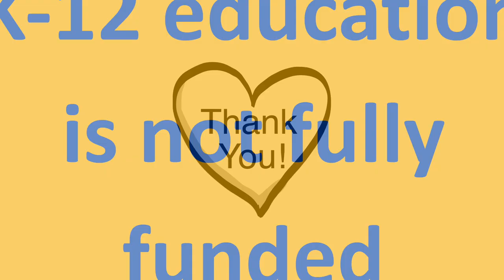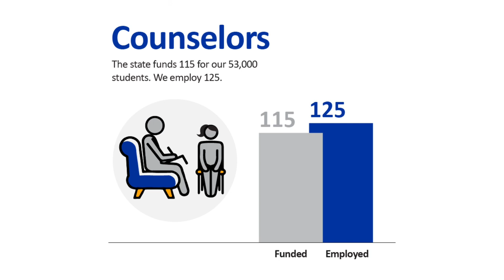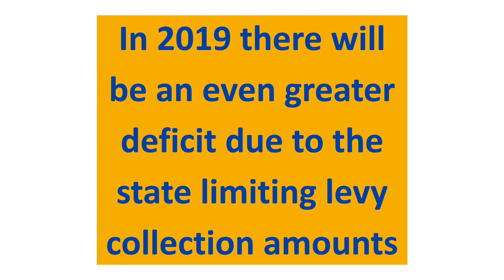Seattle Public Schools Levy Funding Spanish